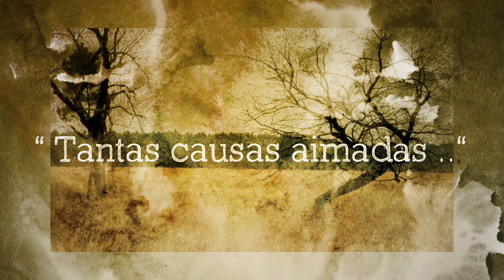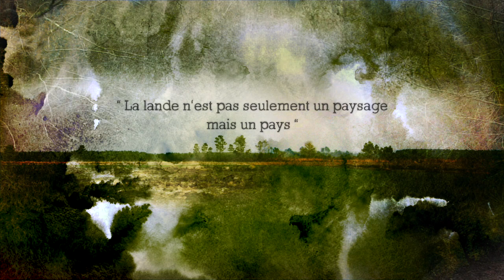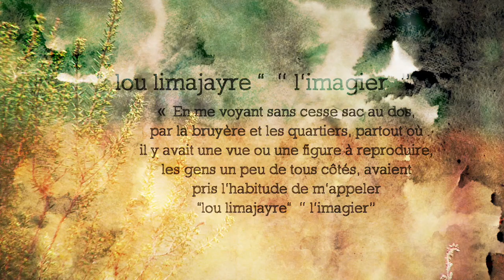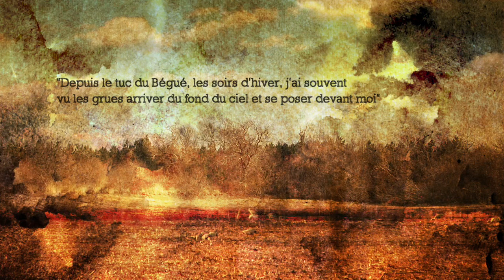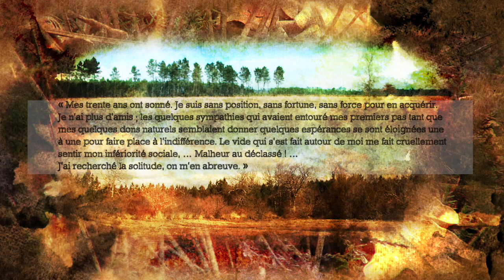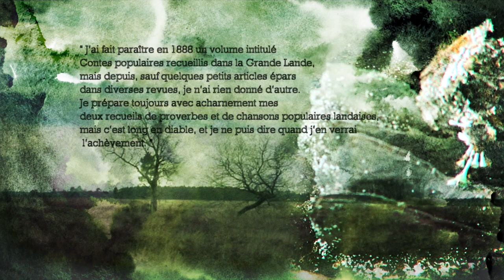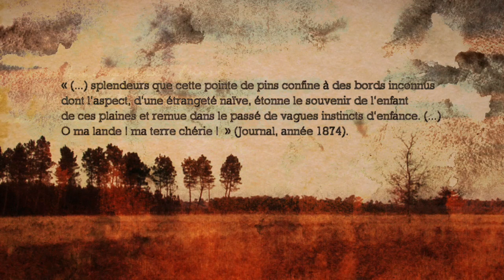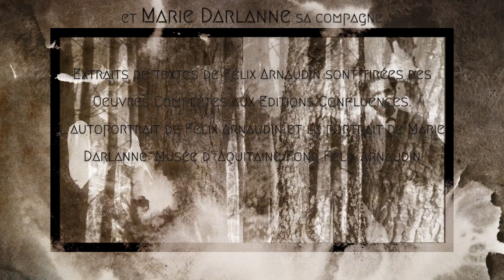Lanas Encaminà's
L’installation de Lanas Encaminà's est un hommage à Félix Arnaudin, Marie Darlanne et à la Lande.

Dans cette réalisation, je tente de donner l’illusion que la lande chère à Félix Arnaudin est à portée de vue. Faire sentir, ressentir non seulement la nature, mais aussi la texture de la plaque photographique et l’épaisseur du papier ... ouvrir des chemins... de la lande à la forêt, du lichen aux nuages… avec les mélodies et la musique d’Anne Gardey des bois et merci à Marie Anne Chateaureynaud pour les traductions en Gascon.

Après plusieurs ballades :

Pompéjac, Villandraut avec le Ciné-Club la Caza et l’association Pigments rouge, le cinéma La Strada à Decazeville, le château de Villandraut avec l’association Adichats, le festival Traverse Video à Toulouse (merci Simone Dompeyre) et le Polyèdre de Bazas.

Nous vous offrons l’intégralité de ce voyage, Merci si vous le partager de ne pas omettre le réalisateur SLEM et la compositrice Anne Gardey des bois, et voici l’adresse du site internet si vous voulez programmer « Lanas Encaminà’s » :

Il est temps maintenant de se mettre en chemin, encaminà's ! Bon voyage à tots